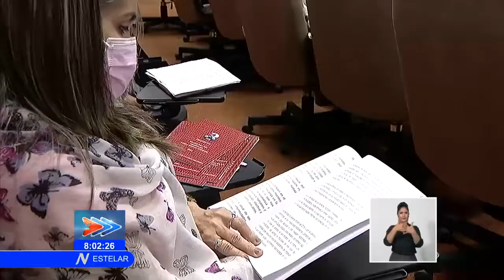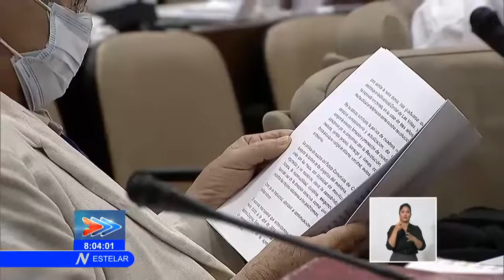¿Cómo intensificar el trabajo político-ideológico en Cuba?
Intensificar y elevar la calidad del trabajo político ideológico en todos los frentes, es hoy una de las principales prioridades del Partido Comunista​ de Cuba​. Así se constató durante los debates de la Comisión Número 2 encabezada por el Segundo Secretario del Comité Central, José Ramón Machado Ventura. Se evaluó el cumplimiento de la Resolución del Séptimo Congreso sobre el funcionamiento de la organización política, su vínculo con las masas y las proyecciones para perfeccionar su quehacer en las actuales y futuras circunstancias.